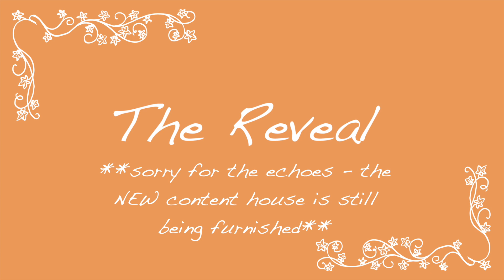Making UGLY Clothes CUTE ft. Sophie Fergi **CHALLENGE** | Sarah Dorothy Little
Hey guys! Thank you for coming by and watching the latest video, Making UGLY Clothes CUTE ft. Sophie Fergi **CHALLENGE**. Watch to the end to see how Brooklyn and Gavin rated our outfits!

Comment on my latest Instagram post and let me know if you would wear the outfits that we picked out!